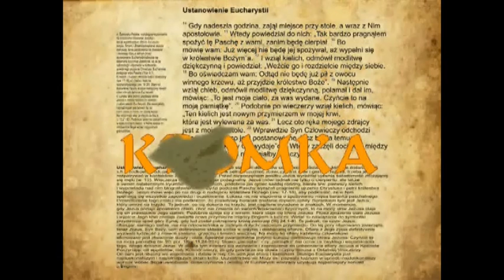Kromka Słowa Bożego 2012 - V Niedziela Wielkiego Postu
Wśród tych, którzy przybyli, aby oddać pokłon Bogu w czasie święta, byli też niektórzy Grecy. Oni więc przystąpili do Filipa, pochodzącego z Betsaidy Galilejskiej, i prosili go, mówiąc: „Panie, chcemy ujrzeć Jezusa". Filip poszedł i powiedział Andrzejowi. Z kolei Andrzej i Filip poszli i powiedzieli Jezusowi.
A Jezus dał im taką odpowiedź: „Nadeszła godzina, aby został uwielbiony Syn Człowieczy. Zaprawdę, zaprawdę powiadam wam: Jeżeli ziarno pszenicy wpadłszy w ziemię nie obumrze, zostanie tylko samo, ale jeżeli obumrze, przynosi plon obfity. Ten, kto miłuje swoje życie, traci je, a kto nienawidzi swego życia na tym świecie, zachowa je na życie wieczne. A kto by chciał Mi służyć, niech idzie za Mną, a gdzie Ja jestem, tam będzie i mój sługa. A jeśli ktoś Mi służy, uczci go mój Ojciec.
Teraz dusza moja doznała lęku i cóż mam powiedzieć? Ojcze, wybaw Mnie od tej godziny. Nie, właśnie dlatego przyszedłem na tę godzinę. Ojcze, uwielbij imię Twoje".
Wtem rozległ się głos z nieba: „I uwielbiłem, i znowu uwielbię". Tłum stojący usłyszał to i mówił: „Zagrzmiało!" Inni mówili: „Anioł przemówił do Niego". Na to rzekł Jezus: „Głos ten rozległ się nie ze względu na Mnie, ale ze względu na was. Teraz odbywa się sąd nad tym światem. Teraz władca tego świata zostanie precz wyrzucony. A Ja, gdy zostanę nad ziemię wywyższony, przyciągnę wszystkich do siebie".
To powiedział zaznaczając, jaką śmiercią miał umrzeć.